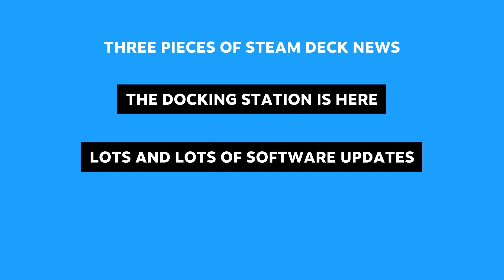Deathloop У ВСЕСВІТІ Dishonored, НОВИЙ Crash Bandicoot, 30 РОКІВ MK, ЧУТКИ Silent Hill, Steam Deck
Сьогдні у випуску Deathloop У ВСЕСВІТІ Dishonored, НОВИЙ Crash Bandicoot, 30 РОКІВ MK, ЧУТКИ Silent Hill, Steam Deck, God of War: Ragnarök та таке інше.

Тайм коди:
00:00 вітання
00:09 понеділок полюбляю
00:18 день народження MK
00:37 у Dishonored теж
00:46 Deathloop то майбутнє Dishonored
00:57 новий Crash Bandicoot
01:22 дискування God of War: Ragnarök
01:36 чутки Silent Hill
01:52 Steam Deck та емулятор Nintendo Switch
02:16 час проходження The Callisto Protocol
02:30 дяка спонсорам
02:39 кінцеве слово